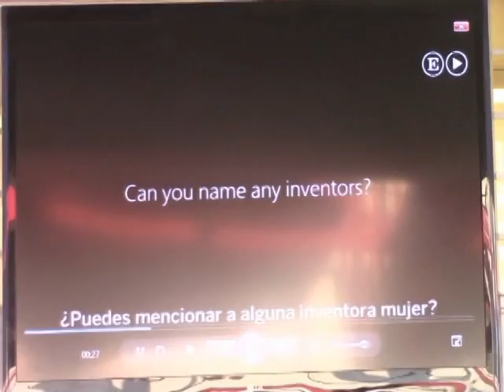20170606-CE1617/Dossier/NIÑASTEM pueden: Red de mentoras OCDE-México.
NIÑASTEM pueden: Red de mentoras OCDE-México. EST 47. Fecha de emisión: 06 de Junio de 2017. Este y otros programas los puedes ver Producciones con fines educativos para secundarias técnicas en el Distrito Federal, México. Producciones con fines Educativos para Secundarias Técnicas en el Distrito Federal, México.